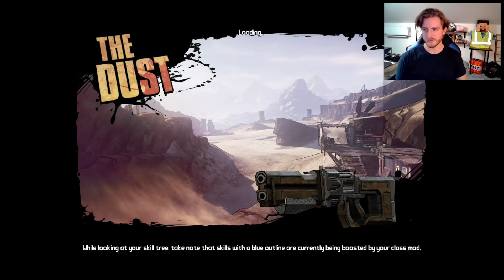We Have Damage | War Machine Maya Day 2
Funny Scorn Slap Build?